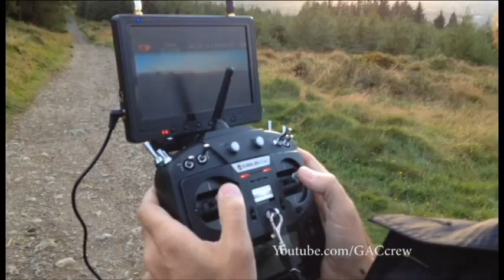drone over the helfire club aarons vlog